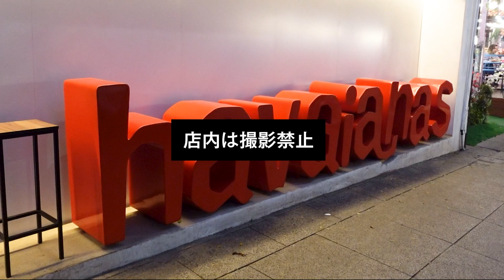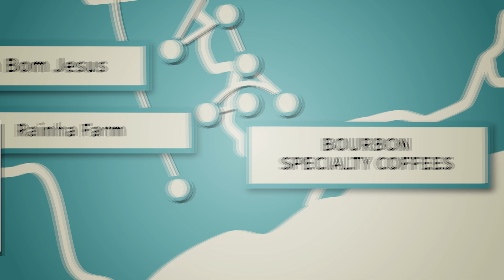#14 【TRIP OF HOPE to Brazil】ブラジルから帰国します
だから会いに行く。

いつどんなときも、美味しい珈琲を提供すること。
先人が培った珈琲文化を未来へつなぐために、私たちがすべきことはとてもシンプルです。それは、コーヒー豆の栽培から抽出された珈琲がカップに注がれるその瞬間まで、すべてのプロセスに“京都の珈琲職人”としての情熱とプライドをかけて手を尽くすこと。

世界は今、気候変動がもたらす環境問題や国家間の経済格差など、さまざまな難しい問題を抱えています。その年々の品質の良い生豆を買い集めるだけでは、一時的に美味しいコーヒーをつくれたとしてもその先の未来はありません。

だから、「小川珈琲」は会いにいきます。生産者と膝を突き合わせながら、その国の幸せや地球環境について、心に灯火をともす珈琲についてとことん語り合います。そして、豊作のときも不作のときも生産者が丁寧に育てた生豆を預かり、一緒に乗り越える覚悟を持って珈琲づくりを続けています。

彼らの熱を冷ますことなく、その思いも大切にお客様に伝えていきたい。私たちは珈琲という絆で世界とつながっています。